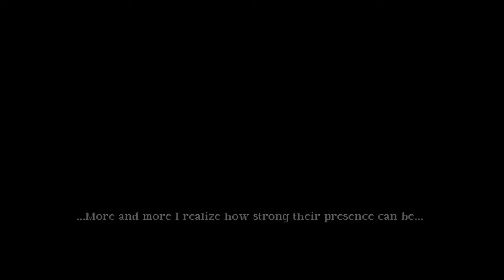Water and Lava in the same place!? | Songs for a Hero Playthrough | Part 3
In this episode of Songs for a Hero,
After fight a giant gorilla in the last area of the game, we go to the next area a volcano, but this volcano is kinda weird as we enter it turns dark with glowing mushrooms, then it turns into a flood cavern with spiders and bats and electric eels and suddenly there's lava!
And don't even get me started on the area boss!